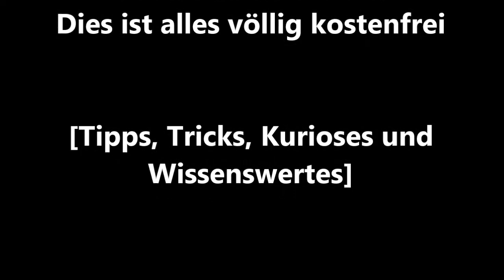Kartoffeln in gleichmäßige Scheiben schneiden Kartoffelscheiben gleichmäßig dick schnell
In diesem Video zeige ich Euch, wie Ihr Kartoffeln ganz einfach in gleichmäßig dicke Scheiben schneiden könnt, ohne großen Aufwand

Gerne könnt Ihr mir Bilder von Euren Verdampfern auf Instagram senden.

* Instergram TippsTricksWissenswertes